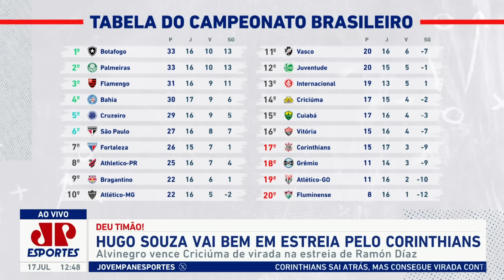"O Palmeiras TÁ EM VANTAGEM nesse sentido! Gente, o Botafogo..." JOGAÇO PROVOCA DEBATE!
Hoje tem o grande jogo Botafogo x Palmeiras ao vivo e com imagem valendo a liderança do Brasileirão. Assista ao debate antes da partida no Bate-Pronto, da Jovem Pan Esportes.

Crédito das fotos usadas na thumbnail: Cesar Greco/Palmeiras/by Canon e THIAGO RIBEIRO/AGIF - AGÊNCIA DE FOTOGRAFIA/ESTADÃO CONTEÚDO